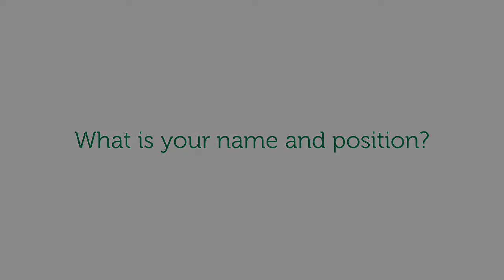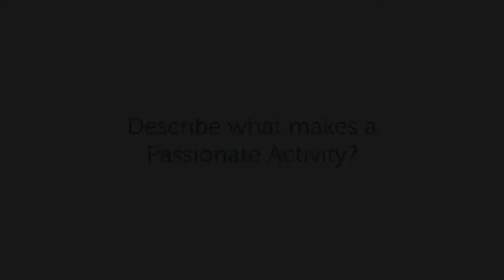Meet our Activity Director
Meet our Activity Director, Hannah. She is passionate about creating opportunities for our residents to do the things they love the most!

We offer a perfect blend of living options in Tyler: Retirement Homes/cottages and apartments for independent living as well as assisted living and memory care all come together in this one-of-a-kind master-planned retirement community. We pride ourselves on top-tier service and superior amenities for a comfortable and secure lifestyle.